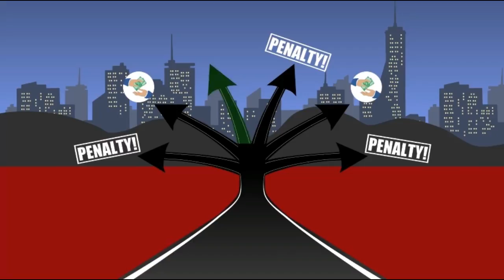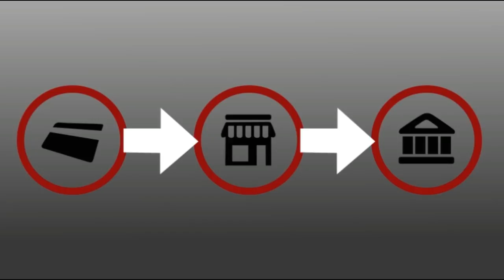MyWatchman SALES VIDEO